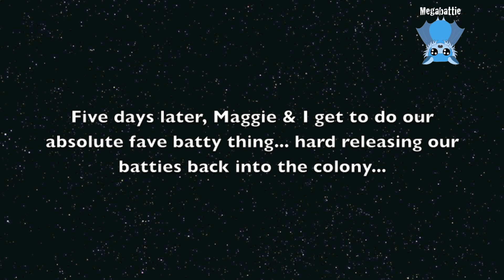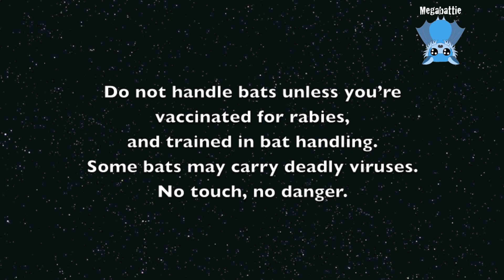Rescuing a flying-fox stuck in a swimming pool: this is Delta Dawn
Delta Dawn is an adult female Black Flying-Fox who got herself stuck in a pool with a glass enclosure.  The pool surrounds were quite smooth so she could barely grip onto the sides in order to keep her head out of the water.  She was cold, wet and lethargic when I arrived and at the end of her strength.
The lovely MOP put a towel into the pool and weighted it down so she could cling onto it or climb out, but she was too weak to do either.

I checked the pool in case she had a baby who had dropped off her into the pool, but there were only leaves on the bottom.  I'm glad, because I don't think a dead pup would have improved my day in any way, and it certainly wouldn't have helped Delta Dawn recover her mojo.

In care she did so well that she was able to be hard released a week later.
I LOVE happy endings.

I named her for Dawn Fraser, one of our most famous Olympic swimmers from the 1950s.  Then I changed her name to Aurora which means dawn, but it still didn't feel right for her so my brain just happened onto Delta Dawn, and the song, and it seemed to suit her.